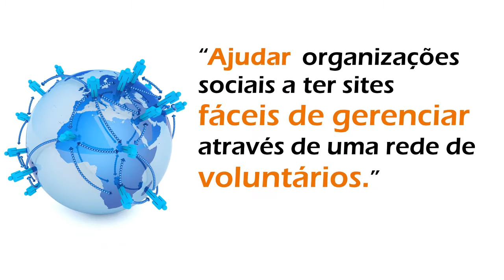Miriam Magalhaes Platinum Member Tony Robbins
Miriam Magalhães fez formações internacionais com Tony Robbins e é uma global master coach e fundadora & diretora da Universal Studies Language & Leadership Coaching for Success, criando e desenvolvendo os líderes de hoje e do amanhã.